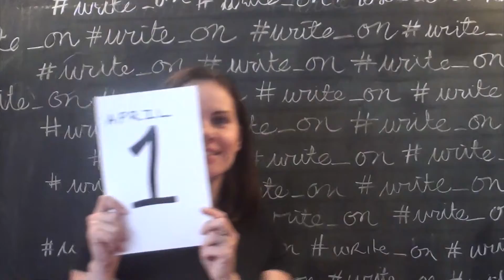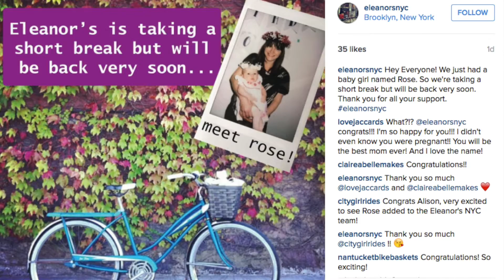Love Jac Mail: Write On April 1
It's April Fool's day and the joke was on me! Watch what happens as I attempt to write my letter for the first day of National Letter Writing Month.  After we clean up, I show you how I decorated the card.